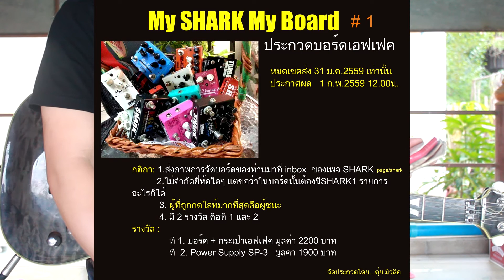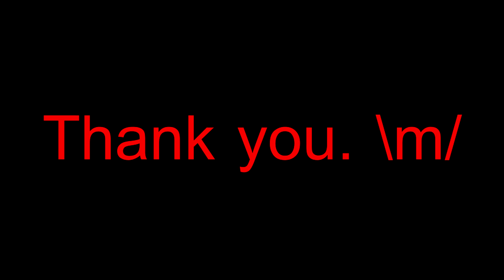สอนโซโล่ อย่าไว้ใจทาง อย่าวางใจแฟน - ศิริพร feat โจ๊ก So Cool + เชิญชวนประกวด My Shark My Board # 1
ฝากเข้าไป กด Like ให้ผมหน่อยนะครับ กดที่ลิ้งนี้เลยครับ